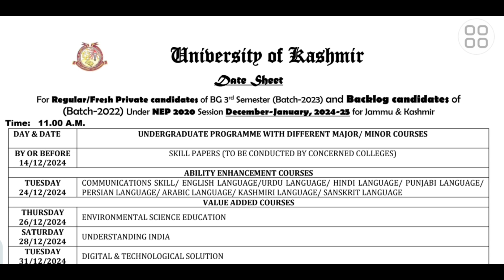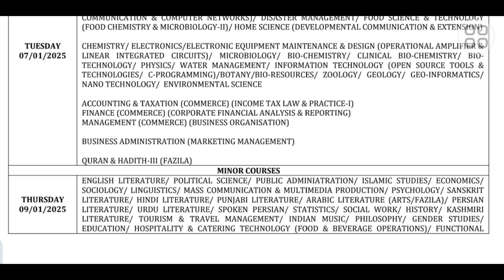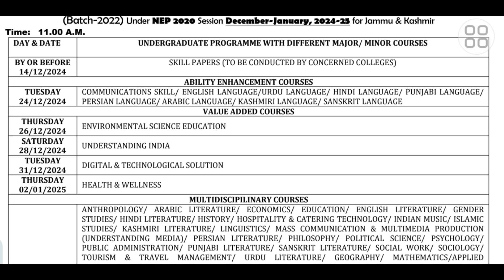Datesheet For BG 3rd Semester l Batch-2023 Regular & Fresh Private Candidates of Kashmir University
Backlog Batch-2022

Political Science Major-1 l International Relations l BG-3rd Semester Kashmir University

WhatsApp Group BG 3rd Semester (A)

Whatsup Group For 3rd Semester
Jammu University

Scope of International Relations

BG 3rd Semester Cluster university srinagar

UG 3rd Semester Cluster university srinagar

Important points for bg 3rd Semester Kashmir University

syllabus of 3rd Semester

Previous Papers of 3rd Semester International Relations

study material for bg 3rd Semester Students of Kashmir University

By using one of Payment Modes 👇
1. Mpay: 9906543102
2. Bank transfer:
J&K Bank Account:
IFSC Code:
JAKA0ICHGAM